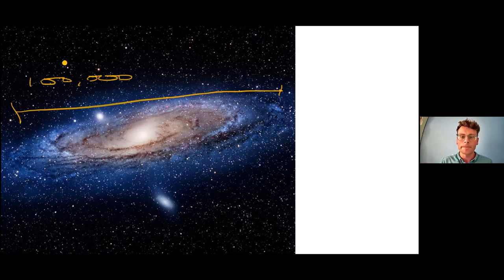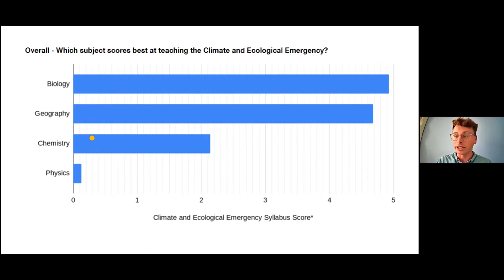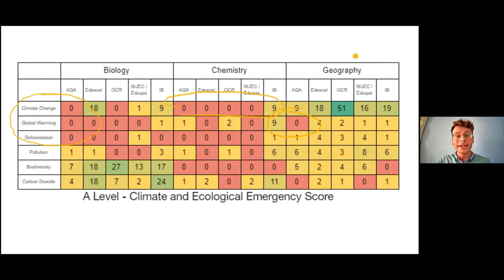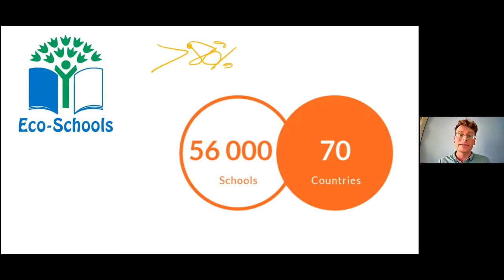Environment APPG: Training the Future - Young People and the Climate Crisis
This event discussed climate education and how the Government can support young people and UK industries by providing the educational resources needed for the green jobs of the future. As the UK moves towards net zero, education can and must provide the skills needed to ensure the levelling up of the economy and a green recovery from the covid-19 pandemic.

The meeting heard short contributions from the following speakers, followed by a Q&A:

Rhian Kelly, Corporate Affairs Director at National Grid and sat on the Green Jobs Taskforce at BEIS

Scarlett Westbrook, Youth campaigner from Teach the Future - a group calling for changes to education which prepare young people for the transition to net zero

Paul Turner, Geography teacher who works to bring greater attention to climate education

Siobhan Baillie MP, Member of Parliament for Stroud

Their remarks touched on:

Student and teacher experiences of climate education within the current curriculum
What an education system that prepares young people for the transition to net zero could look like, including school, university, college, and apprenticeships
Green employment opportunities for young people and what Government can do to boost green skills training
The relationship between youth enthusiasm for climate action, green skills, and achieving net zero